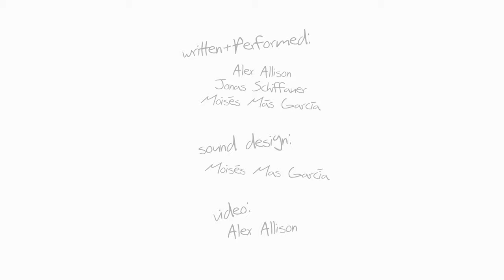Runners Trailer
Hippana Productions...Maleta Company

Runners

Creation 2021

Filmed at Schaulust Bremen - January 2021